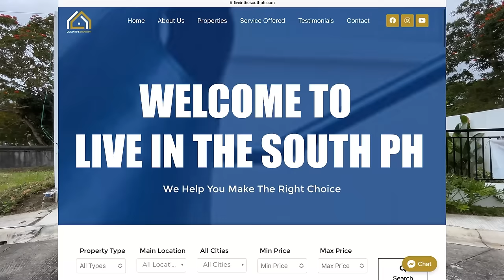(SOLD) Modern Design 4BR House for Sale | La Residencia | Sta Rosa Laguna | Nuvali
Today, we'll be featuring a Brand New Modern Design 4BR House and Lot in La Residencia, Santa Rosa, Laguna near Nuvali and few minutes to Vista Mall Santa Rosa and Paseo De Sta Rosa.

FOR SALE: 3BR Home with office in La Residencia de Sta. Rosa – P19.65M

Near the village gate
Near the clubhouse

2 Floors
2 car garage
Private backyard

Foyer
3 Bedrooms with walk-in closet
3.5 Toilet & Bath
Maid’s Room with T&B
Driver’s Room with T&B
All windows & sliding doors have screens

3 Kinds of Kitchen:
Showcase Kitchen with beautiful island countertop
Auxiliary Kitchen with lots of storage
Wet Kitchen for heavy cooking

Semi-Furnished with:
Light fixtures
Rangehood
Stove and Oven

Laundry area
Storage Room
Lots of storage space
Lots of wall outlets

ASKING PRICE: P18.95M

Join our VIBER community for the latest news about properties in Laguna, Cavite, and Batangas